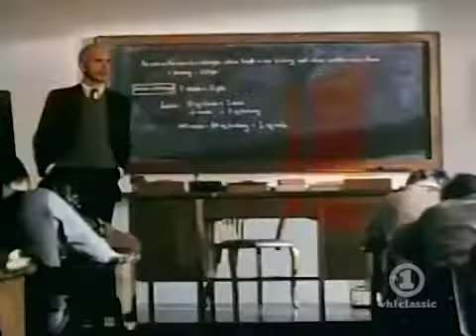Pink Floyd - Another Brick In the Wall Pt 2 - Cover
I had the pleasure to get to sing on TurboKillz most wicked rendition of a favorite Pink Floyd track of mine Another Brick in The Wall Pt 2.
Stay Free and Creative everyone and don't become another brick the wall!